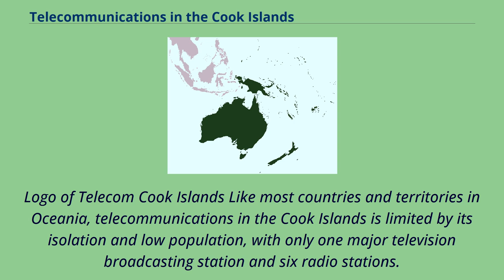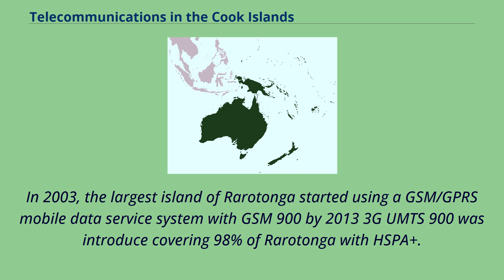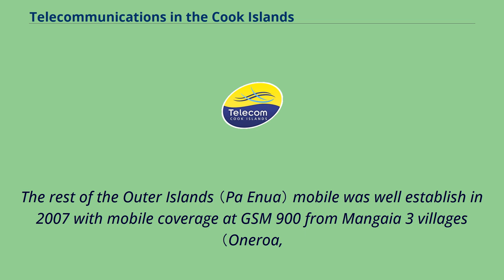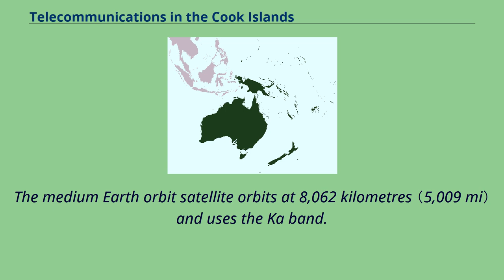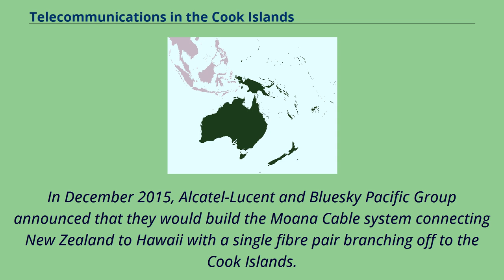Telecommunications in the Cook Islands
Logo of Telecom Cook Islands Like most countries and territories in Oceania, telecommunications in the Cook Islands is limited by its isolation and low population, with only one major television broadcasting station and six radio stations.
However, most residents have a main line or mobile phone.
Its telecommunications are mainly provided by Telecom Cook Islands, who is currently working with O3b Networks, Ltd.
for faster Internet connection.
In February 2015 the former owner of Telecom Cook Islands Ltd.
, Spark New Zealand, sold its 60% interest for approximately NZD 23 million （USD 17.3 million） to Teleraro Limited.
In July 2012, there were about 7,500 main line telephones, which covers about 98% of the country's population.
There were approximately 7,800 mobile phones in 2009.
Telecom Cook Islands, owned by Spark New Zealand, is the islands' main telephone system and offers international direct dialling, Internet, email, fax, and Telex.
The individual islands are connected by a combination of satellite earth stations, microwave systems, and very high frequency and high frequency radiotelephone; within the islands,
service is provided by small exchanges connected to subscribers by open wire, cable, and fibre optic cable.
For international communication, they rely on the satellite earth station Intelsat.
In 2003, the largest island of Rarotonga started using a GSM/GPRS mobile data service system with GSM 900 by 2013 3G UMTS 900 was introduce covering 98% of Rarotonga with HSPA+.
In March 2017 4G+ launch in Rarotonga with LTE700 （B28A） and LTE1800 （B3）.
Mobile service covers Aitutaki GSM/GPRS mobile data service system in GSM 900 from 2006 to 2013 while in 2014 3G UMTS 900 was introduce with HSPA+ stand system.
In March 2017 4G+ also launch in Aitutaki with LTE700 （B28A）.
The rest of the Oute...